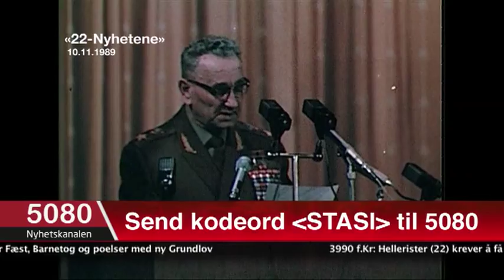Murens fall 1989: Stasi tar selvkritikk: -- Vi burde sett dette komme